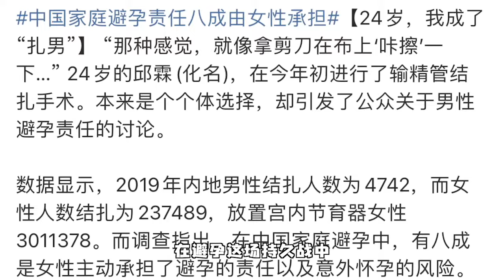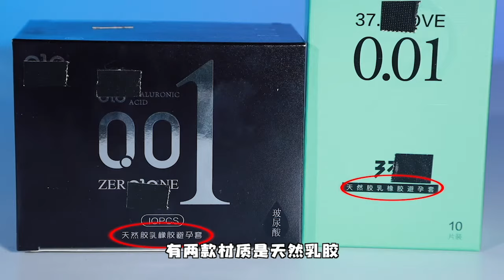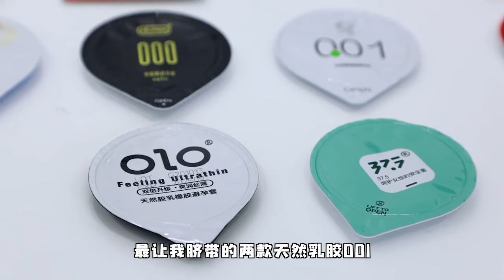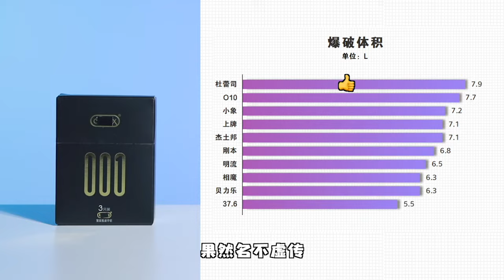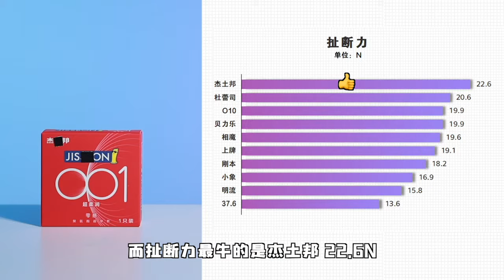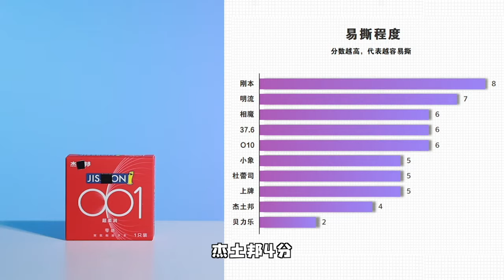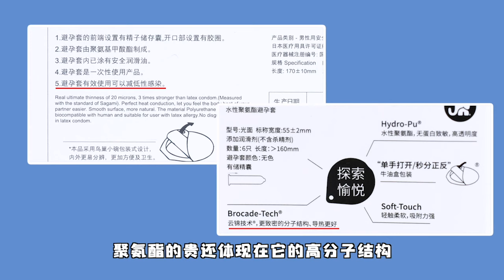全网最全001测评！7天废了500个套套，001果真是送子观音？